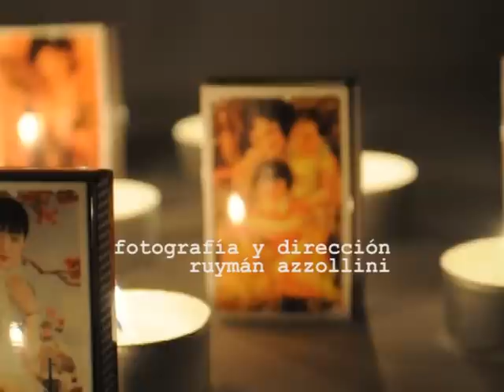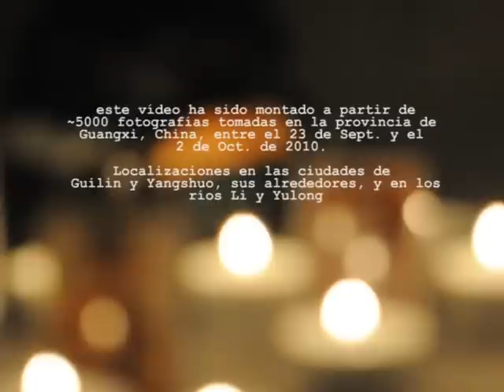Li River Cruise (time-lapse)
Time-lapse video of a short trip I did to the Guangxi province in China, in Oct. 2010. Scenery includes Guilin, Yangshuo, the rivers Li and Yulong, and Moon Hill. Music by Iggy Pop ("The Passenger").